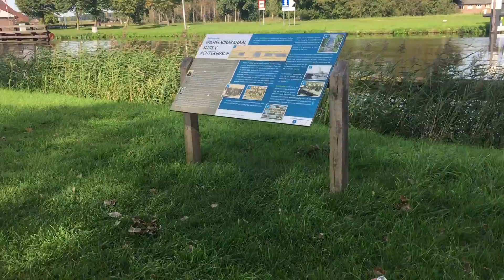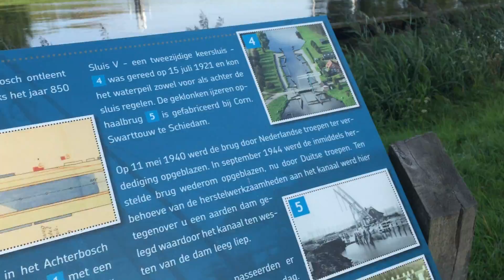21 September 2017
Ilhelminakanal 21:9:2017